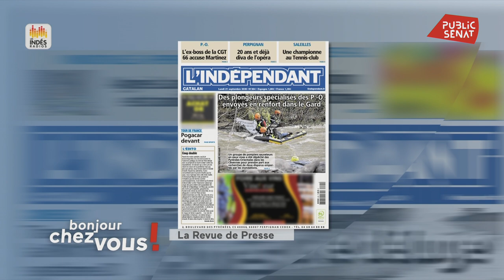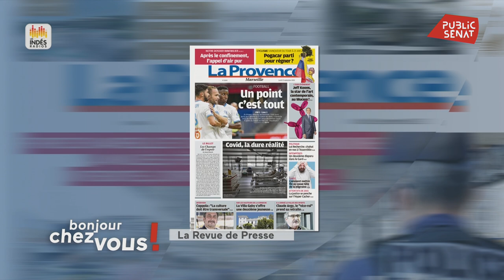Grenoble et l'insécurité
Un sondage sur le sentiment d’insécurité à Grenoble à la Une du Dauphiné Libéré. A retrouver dans la Revue de presse des territoires d'Alexandre Poussart.